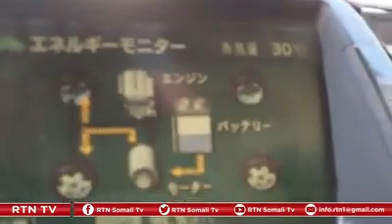Gaadhi ku shaqeeya ileyska cad-ceeda oon shidaal cabin oo la geeyay gudaha Soomaaliya.